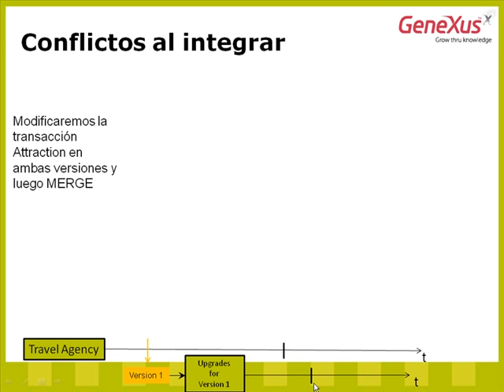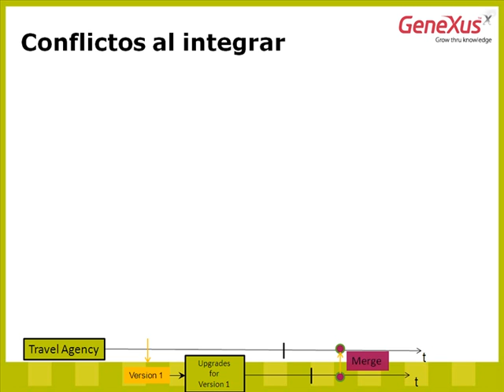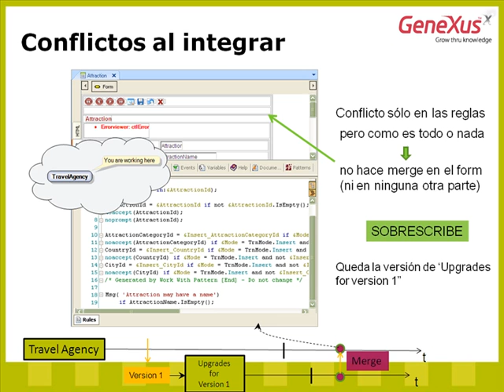9- Conflicto al integrar en una parte de un objeto. ¿Cómo se resuelve?